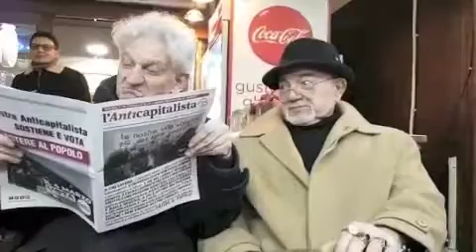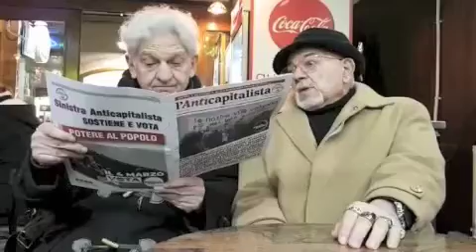DUE AMICI AL BAR TUTTI I VIDEO DELLA SETTIMANA DAL 29/1 AL 4/2 FRANCO IAVARONE E NELLO MASCIA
TUTTI I VIDEO DELLA SETTIMANA DAL 29 GENNAIO AL 4 FEBBRAIO 2018